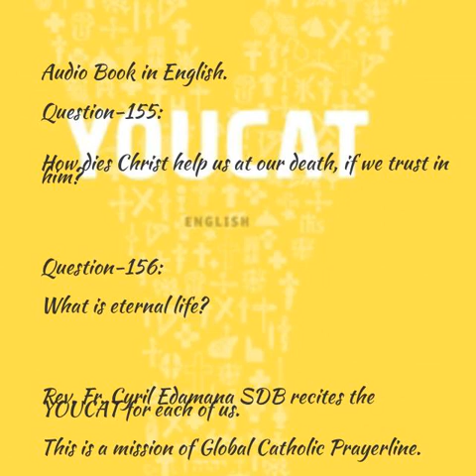Youcat English Audio -155 and 156